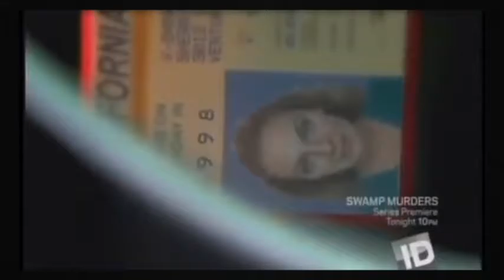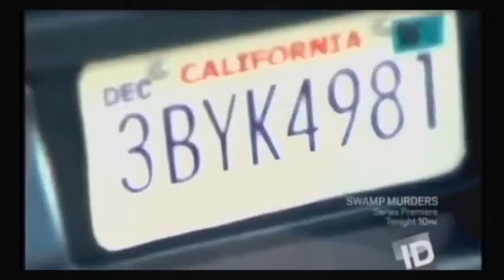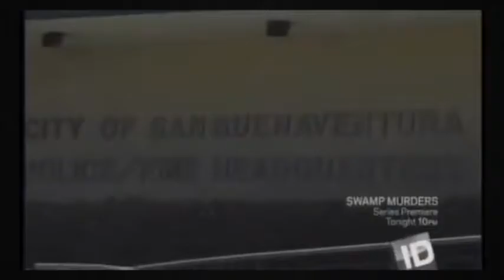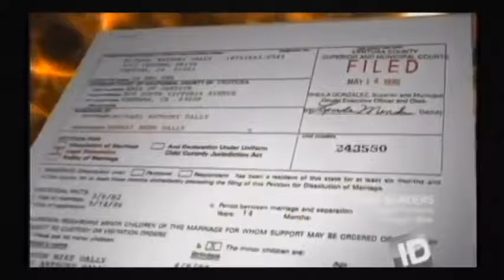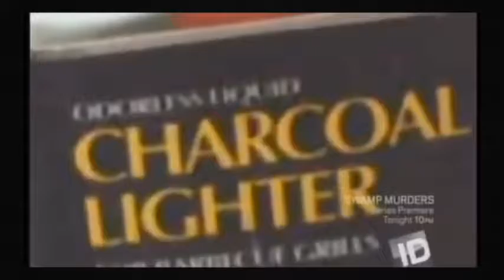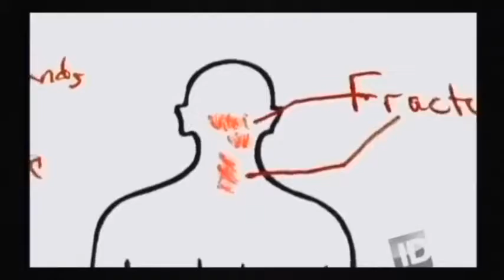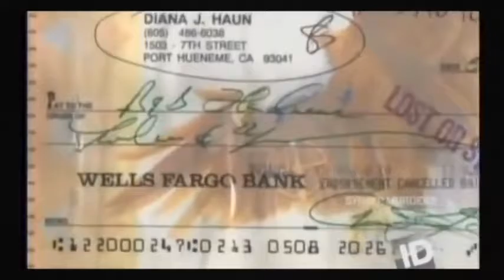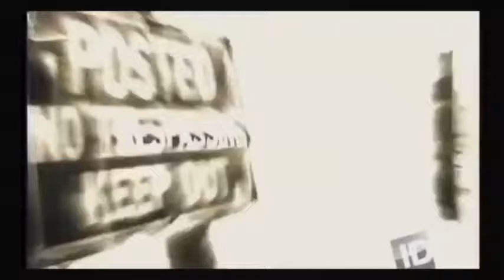Forensic Files The Murder Of Sherri Dally In California